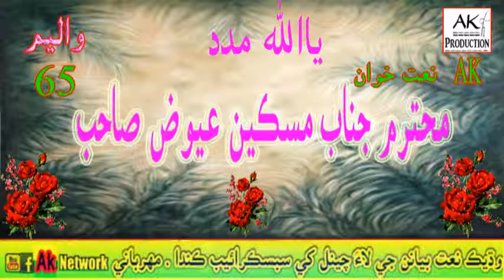Miskeen Aewaz Abiro Mursal Ja Sabh Mithra Yaar Vol 65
Miskeen Aewaz Abiro Vol 65